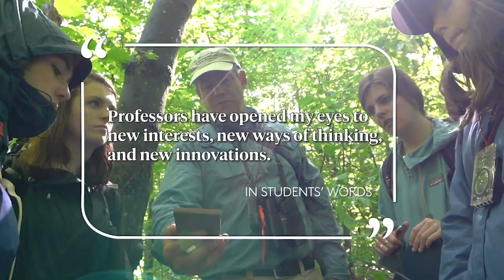The Princeton Review Ranks UVM Among Top in the Nation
The Princeton Review ranks the University of Vermont among the nation's best colleges.

In a special 30th edition that considers three decades of rankings, UVM appears on the “Most Loved Colleges” and “Great College City” lists.